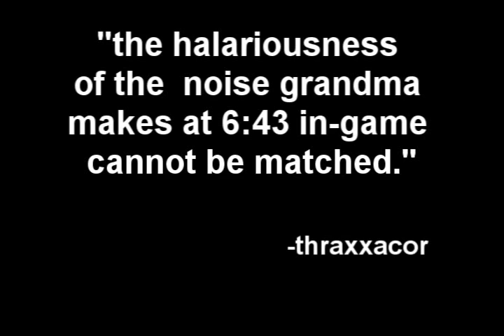Comment Special Scenes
don't watch